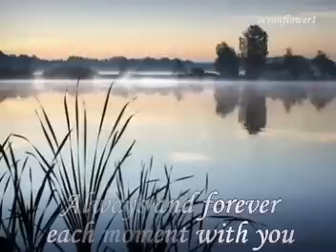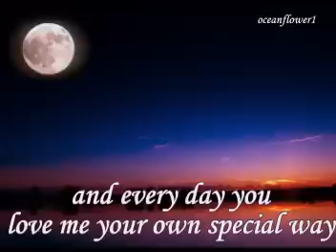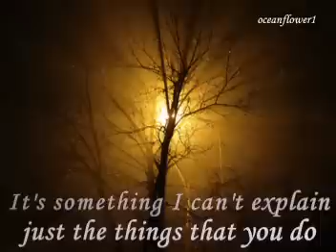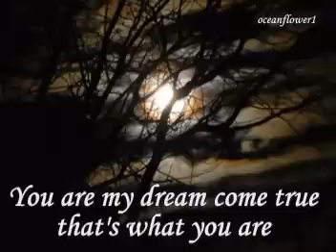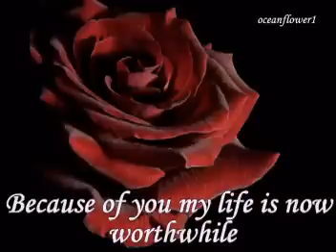ERNESTO CORTAZAR -You are my destiny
You are my destiny -  ERNESTO CORTAZAR
This post is edited by Andreea Petcu(oceanflower1) STOP
 the video and CLICK this link for STEREO sound and HIGHER picture clarity

Thanks so much for taking the time to watch and listen .
I invite you on my other channels where I post different genres of music.

I hope you will have blissful moments watching and listening!

Andreea